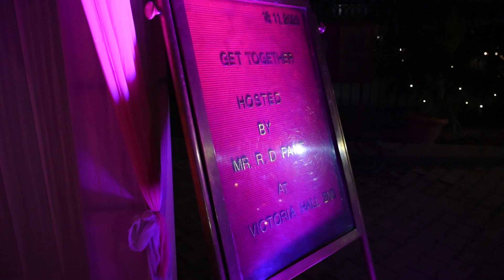Best Wedding Highlights of Prateek & Sapna | Wedding Trailer - Indian Cinematic Wedding Highlights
We, Rajneesh Photography shot this video at Hotel Viceroy Inn in Dehradun on Nov 2024.

Equipment used - Camera Nikon z6ii + DJI Ronin SC pro gimbal